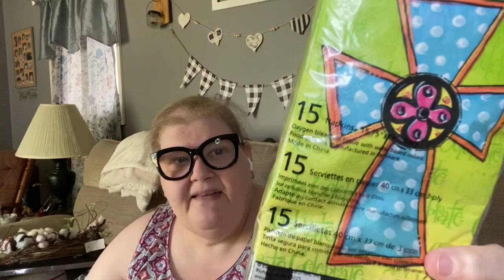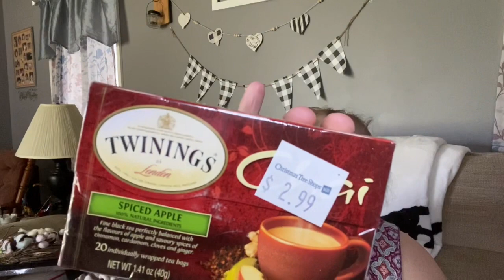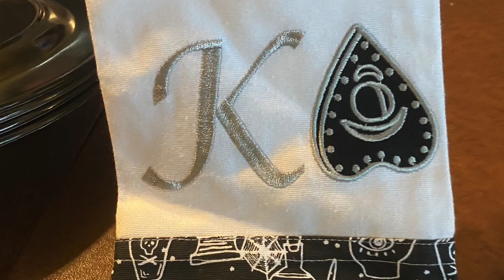Christmas Tree Shoppe Haul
While in NY we went to the Christmas Tree Shoppe and thought we’d share. Enjoy!